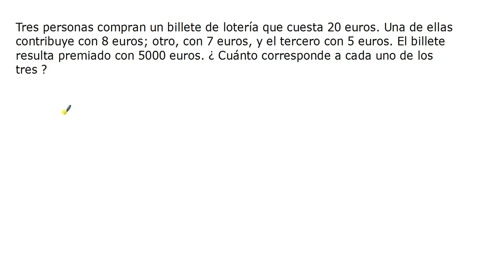Reparto de proporcionalidad directa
Repartiendo una premio de lotería a partir del las contribuciones a la compra del billete